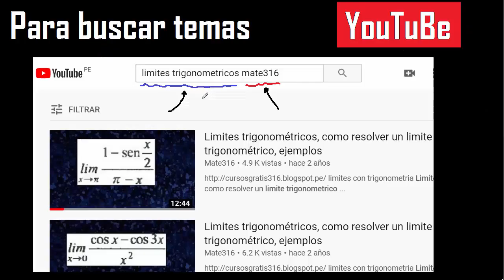signos mayor que y menos que ejemplos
metodo como enseñar el mayor y menor que un numero